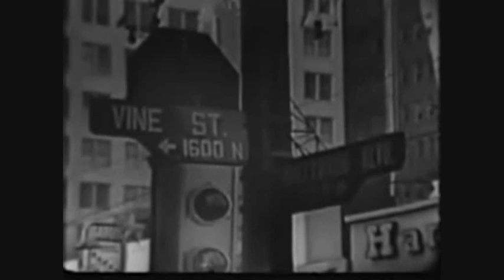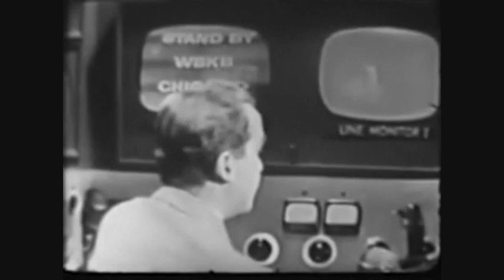See it now S01E06 2/3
See it now [English]
Part 2 of 3!
Full lenght & High Quality!

English:
The show was an adaptation of radio's Hear It Now, also produced by Murrow and Friendly. Its first episode, on November 18, 1951, opened with the first live simultaneous coast-to-coast TV transmission from both the East Coast (the Brooklyn Bridge and New York Harbor) and the West Coast (the Golden Gate Bridge and San Francisco Bay), as reporters on both sides of the North American continent gave live reports to Murrow, who was sitting in the control room on CBS' Studio 41 with director Don Hewitt.
One of the most popular of the See It Now reports was a 1952 broadcast entitled Christmas in Korea, when Murrow spoke with American soldiers assigned to the United Nations combat forces.
See It Now focused on a number of controversial issues in the 1950s, but it is best remembered as the show that criticized the Red Scare and contributed to the political downfall of Senator Joseph McCarthy.
Murrow produced a number of episodes of the show that dealt with the Communist witch-hunt hysteria (one of the more notable episodes resulted in a U.S. military officer, Milo Radulovich, being acquitted, after being charged with supporting Communism), before embarking on a broadcast on March 9, 1954 that has often been referred to as television's finest hour.
By using mostly recordings of McCarthy himself in action interrogating witnesses and making speeches, Murrow and Friendly displayed what they felt was the key danger to the democracy: not suspected Communists, but McCarthy's actions themselves. As Murrow said in his tailpiece:
No one familiar with the history of his country can deny that Congressional committees are useful. It is necessary to investigate before legislating. But the line between investigating and persecuting is a very fine one, and the junior senator from Wisconsin has stepped over it repeatedly.
The broadcast provoked tens of thousands of letters, telegrams and phone calls to CBS headquarters, running 15 to 1 in favor of Murrow. Friendly later recalled how truck drivers pulled up alongside Murrow and shouted, "Good show, Ed. Good show, Ed."
The show's probe of the McCarthy-led anti-Communist era is the focus of the 2005 film Good Night, and Good Luck.
Murrow's hard-hitting approach to the news eventually cost him influence in the world of television, although his celebrity talk show Person to Person remained a top-rated program with much better numbers than See It Now ever had. See It Now occasionally scored high ratings (usually when it was approaching a particularly controversial subject), but in general it did not score well on prime-time television.
When the quiz show phenomenon began and took the world of TV by storm in the mid-1950s, Murrow realized the days of See It Now as a Tuesday-night fixture on CBS were numbered. The weekly version of See It Now ended in 1955 (after Alcoa pulled out its sponsorship), but the show remained as a series of occasional TV special news reports that defined documentary news coverage.
During the years See It Now was an occasional series of specials [mostly appearing on Sunday afternoons at 5:00pm(et) by 1957], Murrow became upset by the network repeatedly granting (without consulting Murrow) equal time to subjects who felt wronged by the program. After CBS granted another such request—regarding a See It Now show on whether or not Alaska and Hawaii deserved statehood—Murrow complained to CBS head William S. Paley he could not continue doing the program if CBS continued to accede to such equal-time requests under those circumstances.
Eventually, according to co-producer Friendly, Murrow and Paley had a blazing showdown in Paley's office. The CBS chairman told Murrow that he was tired of the constant "stomach aches" the program caused when it covered controversial subjects. That marked the beginning of the end of See It Now, the last episode of which aired on July 7, 1958.
The show lives on in its spiritual successors, such as the CBS News broadcasts Sunday Morning and 60 Minutes (created by Hewitt and once also featuring former See It Now producers Palmer Williams and Joe Wershba).

Deutsche Info:
See It Now war eine Dokumentar- und Nachrichtensendung in den 1950er Jahren in den USA. Sie wurde produziert von Edward R. Murrow und Fred W. Friendly. Diese Sendung hat vier Emmy Awards gewonnen, in den Jahren 1953, 1954, 1957 und 1958.
See It Now war die Nachfolgesendung von Hear it now, wobei der große Unterschied darin lag, dass Hear it now eine Radiosendung war. Beide Sendungen wurden von Edward R. Murrow und Fred W. Friendly produziert. Die erste Episode ging am 18. November 1951 zum ersten Mal auf Sendung. In dieser ersten Sendung machte Murrow eine Parallelschaltung zwischen einem Studio an der West- und einem an der Ostküste.